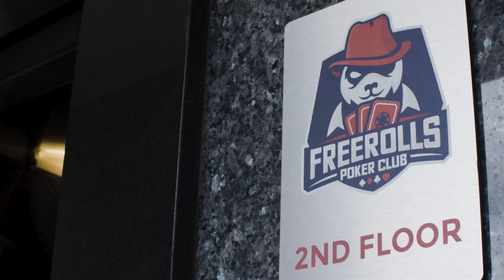Coming Soon: The New Freerolls Poker Club in Katy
The new Freerolls Poker Club will soon open its doors to members in Katy, Texas.  Trent Daniel, Director of Business Development, talks about the new room and what members have to look forward to.

Give us love on Instagram